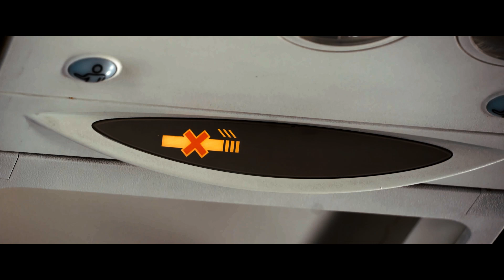Il Mio Grosso Grasso Matrimonio Greco 3 | Trailer Ufficiale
Dal 12 ottobre

Dalla scrittrice e regista Nia Vardalos, il fenomeno mondiale Il Mio Grosso Grasso Matrimonio Greco torna al cinema con una nuova avventura. Unisciti ai Portokalos in una riunione di famiglia in Grecia per un viaggio commovente ed esilarante, ricco di amore e di colpi di scena. Opa!